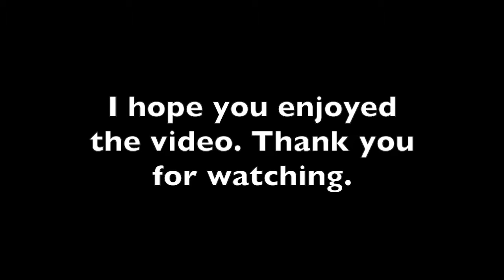Travelling in Scotland (UK)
Touring Scotland in a VW T5 Transporter and tent. Have a look at the best stretch of the A68, one of the UK's most "adventurous" major roads, with numerous hills and Blind Summits back into Northern England.